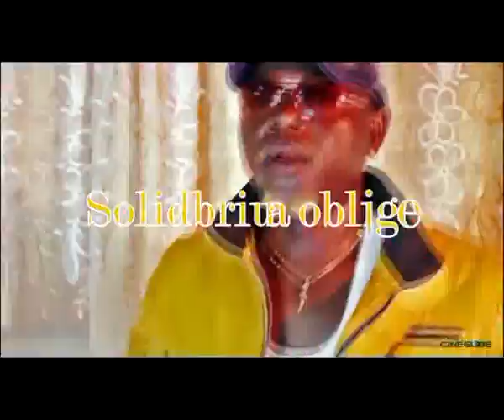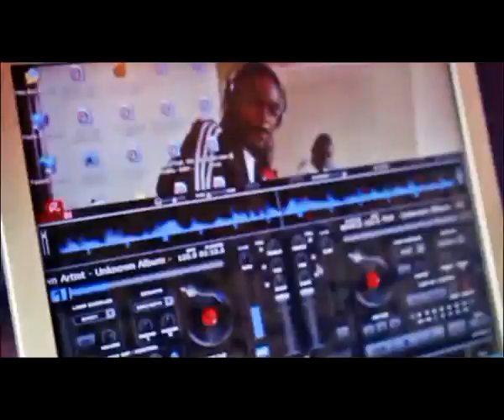CLAUDAS Le petit camerounais